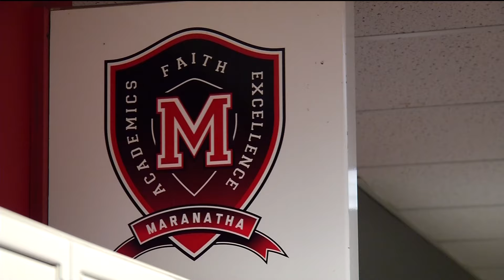Test prep rock star gets big welcome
Inside Maranatha Christian Academy, a cloudy, gray unassuming Monday is about to be broken up with not exactly a ray of sunshine, but a Ray Dass. He surprises students in-between classes and they recognize him from their test prep sessions. They respond by snapping selfies, shaking hands, and being more than a little surprised that someone they've only seen on video is now in their hallway.
"Kids flock around him in hallways," says Tim Ford, upper principal at Maranatha Christian Academy. "They want his autograph. They know his name."
The name Ray Dass might not mean much to people over the age 30, but to high school students who are staring down the barrel of SAT tests, ACT tests, and college admissions, Ray Dass is a big deal. He founded and teaches a test prep program, Sara, that has been integrated into courses at Maranatha Christian Academy.
"They get better at math, reading, writing and at the end, have the highest possible score," says Dass. "They don’t need a tutor."
Administrators at Maranatha Christian Academy are happy with the program. In the six years they’ve been integrating the program into reading and math classes, the average ACT score has gone up from a 24 to a 26.
"For our kids to get into college and get scholarships, it's super important for our kids to have good scores on those high stakes tests," says Tim Ford, upper principal at Maranatha Christian Academy. "Now our kids are getting great scholarship offers, free ride offers, and we have a number of hitting in the 30s now."
Dass spent the day visiting student classes and interacting with students.
"Moments like this are more than worth it because students get so excited," says Dass. "Our whole message is 'know you can.' So people know they can do incredible things. That's what we live for."